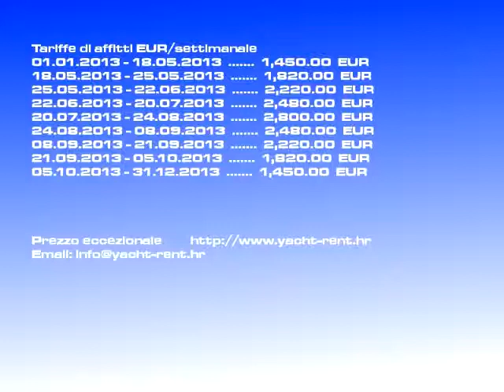Affitto Bavaria 38 Cruiser/2005 | vela Dubrovnik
Sorta d'imbarcazione: vela, Tariffa: 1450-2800 EURsettimanale, Versione barca: Bavaria 38 Cruiser, Prodotta: 2005, Posto: Dubrovnik Croazia, Imbarcazione lunga: 11.27, Ospiti: 6, Num. cab.: 3